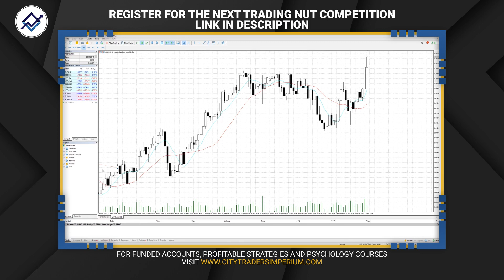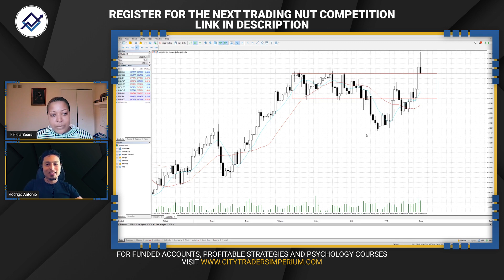Top Funded Trader Spills Her 15% Profit Secret with Moving Averages | Ep.28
What's up, traders? 🚀 In this episode, we had the absolute pleasure of interviewing Felicia, a powerhouse funded trader who’s been in the game for 13 years and recently achieved an incredible 15% gain in the Trading Nut competition sponsored by CTI!

💥 In this video:
- How did Felicia quit her job and go all-in on trading?
- The secret behind her simple yet effective two-pair, higher-time frame strategy.
- Why did the Trading Nut competition push her to level up and refine her process?
- Her unique "Mother Candle" strategy for spotting profitable trades.

🎯Key Takeaway:
Whether you're a new trader or someone looking for inspiration to take your trading to the next level, Felicia’s story is packed with wisdom and raw motivation.

Don’t miss out on her journey from being stuck in a job to becoming a disciplined and profitable trader! 🚀💪

🔥 Special Shoutout:
Felicia's advice for traders who feel like giving up—KEEP GOING! Her 13-year journey proves persistence pays off, and now she's dominating the markets. 💸👊

00:00 - Intro.
01:59 - Trader background.
12:04 - The Strategy.
29:55 - Trader Advice.

🔥 Join our Weekly Live Stream every Monday at 12:30 PM UK Time on YouTube for more trading insights and strategies!